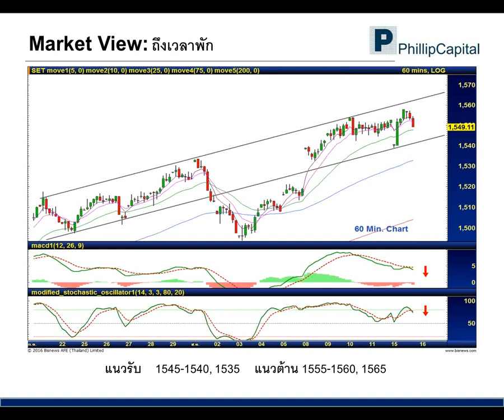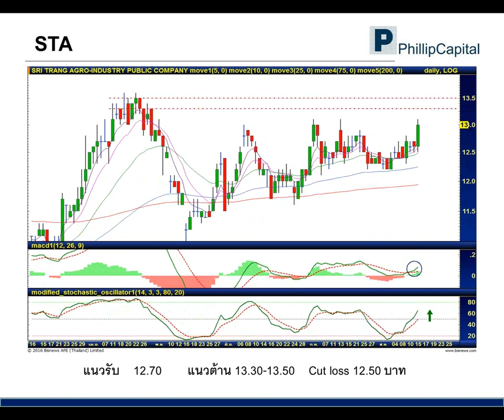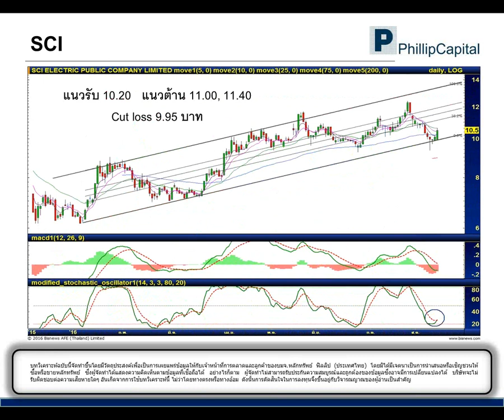เจาะกราฟจับจุดเทรด (16 สิงหาคม 2559):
PTTGC, STA, SCI รับฟังคำแนะนำของนักวิเคราะห์ บล.ฟิลลิป ได้ที่นี่ทุกเช้าค่ะ หากมีข้อสงสัย ต้องการคำแนะนำติดต่อ บล.ฟิลลิป ที่ หรือ 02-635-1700 #486